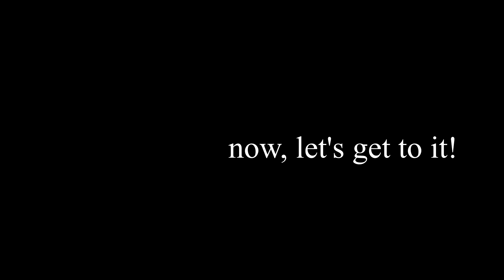Get a KTM!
It is time; join the Orange side, feel the torque!!!